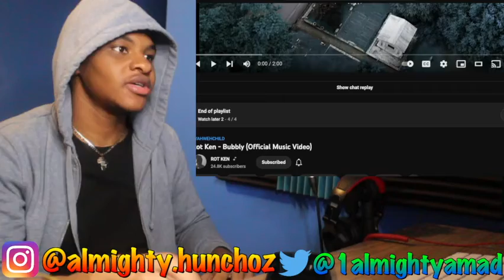Rot Ken Bubbly REACTION